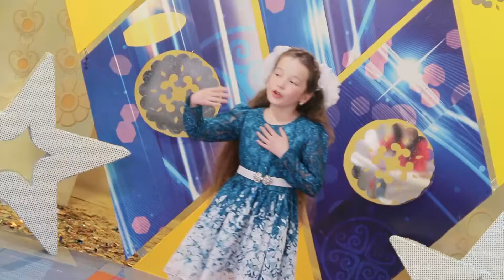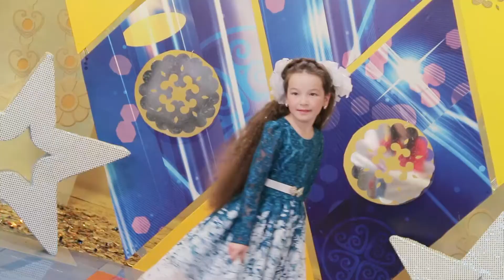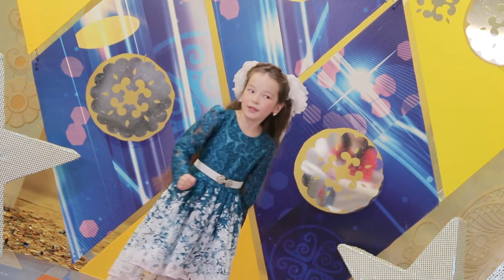Зөлфирә Зәйнетдинова - Алтынай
Р. Ураҡсина һүҙҙәре  Ә. Зиннурова көйө